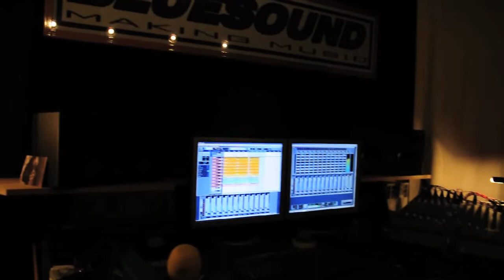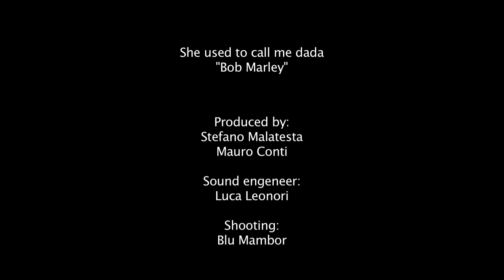she used to call me dada s.stivali j.marvin s.malatesta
brano di Bob Marley eseguito da:
junior marvin guitar
susanna stivali voce
ketty roselli cori
stefano malatesta lead guitar
simone scifoni keyboards
francesco luzzio bass
marco capano drum
recorded at MONKEY103 Roma in july 2011